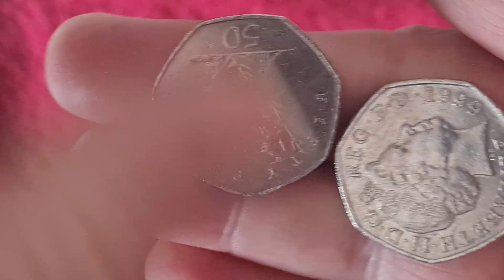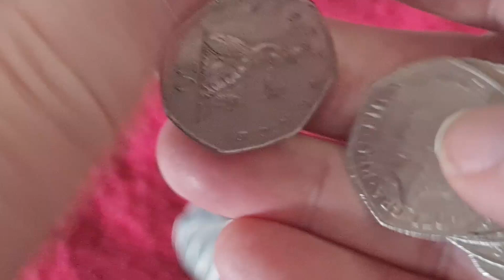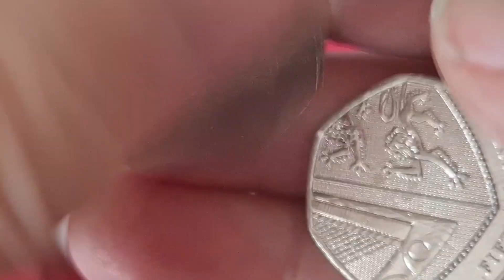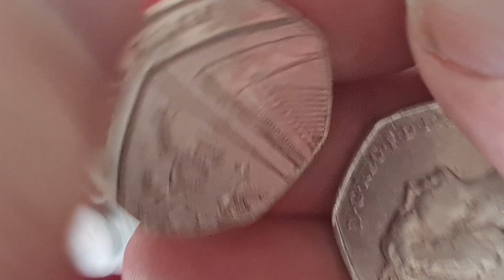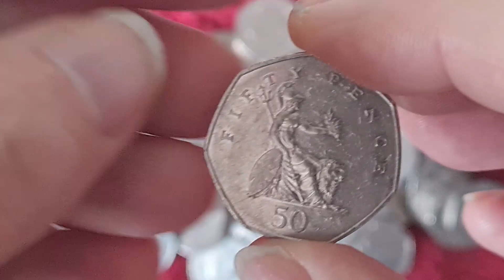50p Coin Hunt #14 incl channel news, coin updates and more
£50 of 50p. Can we be as lucky as last time with the 3 Platinum's and Olympic Cycling?

Cheers all.